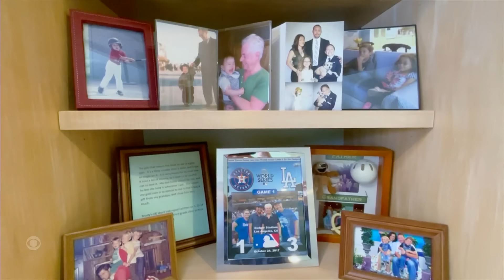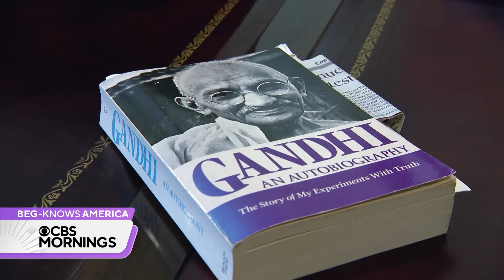Meet the crossing guard who brings joy to one California neighbohood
At 79, Dick Kazan greets everyone with a smile and a fist bump. Once solely driven by money, Kazan's late-life realization transformed him into a beacon of positivity in his community. Now, he shares his wisdom in his newsletter, "Kazan Today," offering insights on self-confidence, community and fulfillment.